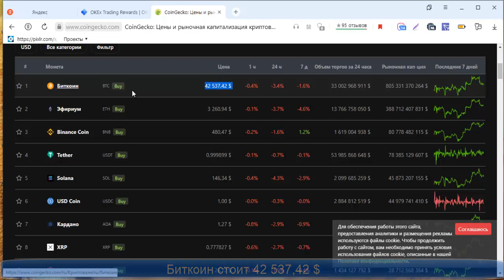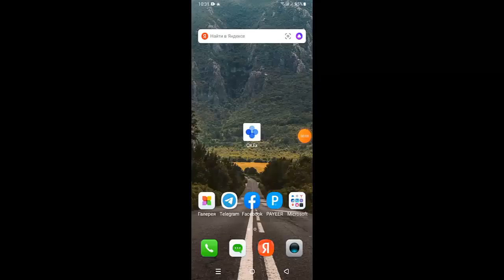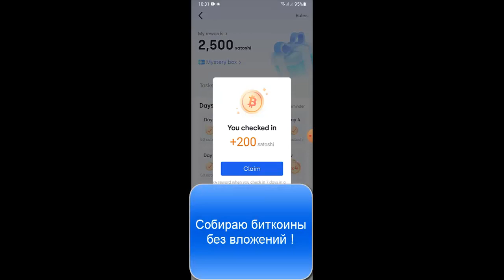Сегодня седьмой день, награды х4 200 биткоины #13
1) Регистрация.
2) Верификация с ПАСПОРТОМ!
3) В разделе безопасность прописываем свою эл.почту и контакты.
4) На телефон устанавливаем преложение OKEx
5) Регистрация на телефоне, тот же эл.почту и пароль.
6) Заходим на телефоне и находим раздел (выполняйте задания и получайте награды).
7) Проходим 2х аутоинфекция там надо будет ОДНОВРЕМЕННО запросить КОД подтверждения для телефона и эл.почты.
8) Получаете 1 день 50
9) Получаете 2 день 50
10) Получаете 3 день 50...

Проверенный ОБМННИК!

ТОП ПРОЕКТЫ!
Здесь ураган аудиторий, ВК, ФЕЙСБУК, ИНСТАГРАМ, ЮТУБ.
Инвестиция в золота добывающий компания !
6) Cheesus A2DAO бесплатный раунд сообщества

ЭЛЕКТРОННЫЙ КОШЕЛЬКИ!